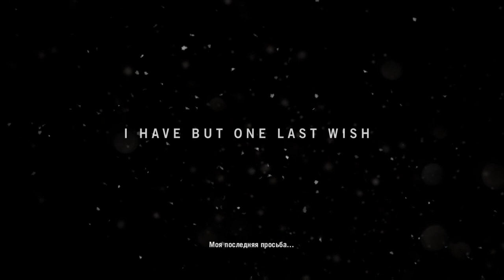Far Cry 4 Bölüm #1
Adı: Far Cry 4
Ölkə: Kanada
Yaşanan Ölkə: Kirat
İstehsalçı Şirkət: Ubisoft Montreal
Yayım Hüququ: Ubisoft
Rejisor: Alex Hutchinson, Patrik Méthé, Cedric Decelle
Aktyor: Jean-Alexis Doyon
Yazıçı: Mark Thompson, Li Kuo, Lucien Soulban
Bəstəkar: Cliff Martinez
Proqramist: Cedric Decelle, David Chabot
Buraxılış Tarixi: 18 Noyabr 2014
Janr: Aksion, Macəra, 1-ci Şəxs Atıcı, Açıq Dünya
Yaş Həddi: 15+
Oyun Modu: Təknəfərlik, Çoxnəfərlik, Koorperativ
Konsol: PC, PlayStation 3, PlayStation 4, Xbox 360, Xbox One
İdarəetmə: Klaviş, OyunPad

After the death of his mother Ishwari, Ajay Ghale (James A. Woods) returns to his home country of Kyrat to carry out Ishwari's final wish by returning her ashes to Lakshmana. However, his mission is interrupted when the bus he is traveling on is attacked by the Royal Army and he is taken prisoner by Pagan Min (Troy Baker), the country's eccentric and violent king, who claims to have been romantically involved with Ishwari. After finding his way through Pagan's mansion, Ajay escapes with the aid of Sabal (Naveen Andrews), a commander in the Golden Path, a rebel movement established by Ajay's father, Mohan Ghale. Ajay is not able to leave the country as the Royal Army has taken control of Kyrat's only airport and sealed the borders.

Troy Baker and Mylène Dinh-Robic voice two of the game's antagonists
In the twenty-odd years since Ishwari and Ajay fled Kyrat, the rebellion has stagnated, with the Golden Path now fighting for their very existence. As the son of Mohan Ghale, Ajay becomes a symbol for the Golden Path to rally around. After freeing a group of hostages and liberating territory held by Pagan, the Golden Path plan on breaking Pagan's stranglehold on power by targeting his three regional governors: Paul "De Pleur" Harmon (Travis Willingham), who oversees opium production and runs Pagan's torture chambers; Noore Najjar (Mylène Dinh-Robic), who runs poaching and prostitution rings and who became a victim of Pagan's cruelty herself after he kidnapped her family; and Yuma Lau (Gwendoline Yeo), Min's adopted sister and trusted general who is obsessed with uncovering the secrets of the mystical realm of Shangri-La.

However the Golden Path's newfound momentum is threatened by deep divisions between its commanders, Sabal, who favors traditional values, and Amita (Janina Gavankar), who argues for progress, which includes relying heavily on drug trade. The first governor to fall is De Pleur after Noore helps Ajay find a way to infiltrate De Pleur's stronghold, allowing the rebellion to capture him. Amita and Sabal later task Ajay with confronting and killing Noore. She dies in her fighting arena, either with Ajay killing her, or with Noore committing suicide upon learning Pagan had her family executed years beforehand.

As the Golden Path secures Kyrat's southern provinces, Ajay is contacted by Willis Huntley (Alain Goulem), a CIA agent who offers intelligence for the rebels and pages from his father's diary in exchange for killing Yuma's lieutenants. After Ajay kills several of them, Huntley admits they were in fact CIA assets, and that he was sent to clean up after the CIA as the agency did not see Pagan as a threat anymore. Huntley betrays Ajay to Pagan just as the Golden Path prepare to push into Northern Kyrat.

Ajay ends up in Yuma's mountain prison, from which he manages to escape. In the process he finds out that Yuma has started despising Pagan, primarily because of his affections toward Ajay's late mother.[b] The Golden Path pushes into the north, and while Ajay attempts to reconnect with another faction of the rebels, Pagan, aware of Yuma's plotting against him, betrays Yuma to the Golden Path. Ajay is drawn into a confrontation with her and prevails, but tensions between Amita and Sabal reach new heights, and Ajay is forced to make a final decision as to who will lead the Golden Path. Whichever leader he chooses then sends Ajay to kill the other to prevent them from starting another civil war, and Ajay can choose to either kill them as ordered or let them go. With the Golden Path now united under a single leader, Ajay joins them for an attack on Pagan's fortress and pushes on alone to Pagan's palace while the Golden Path holds off the military.